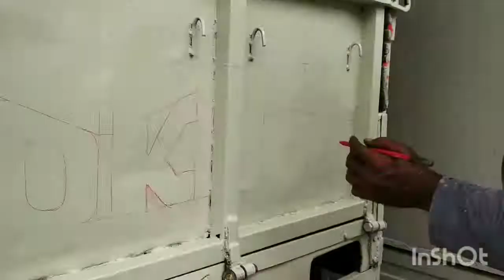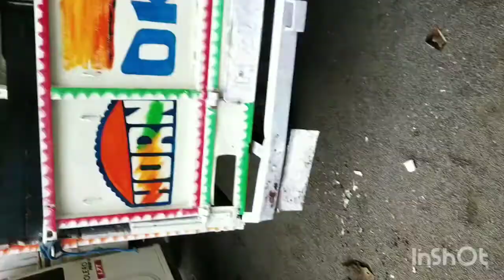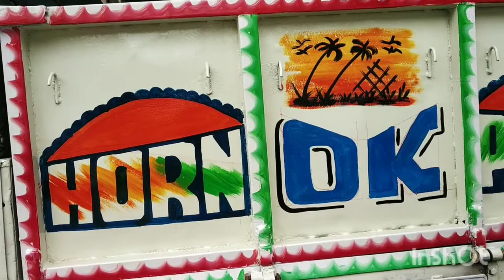BOLERO PICKUP. 🎊HORN PLEASE🎊◆ FALKA. PAINTING 👍बोलेरो फलका पेंटिंग् कैसे करे।Art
BOLERO PICKUP. 🎊HORN PLEASE🎊◆ FALKA. PAINTING 👍बोलेरो फलका पेंटिंग् कैसे करे ।